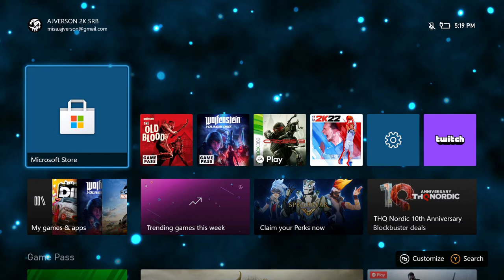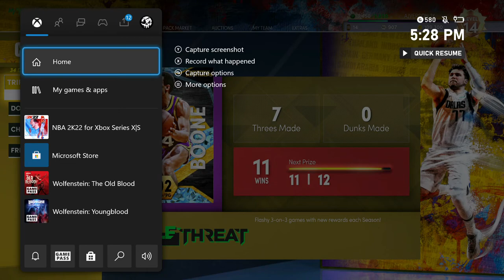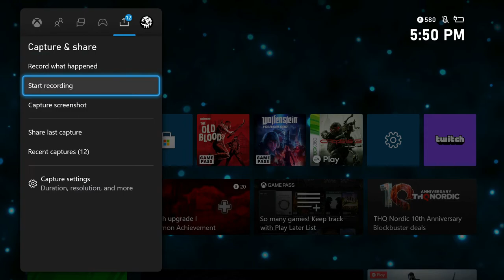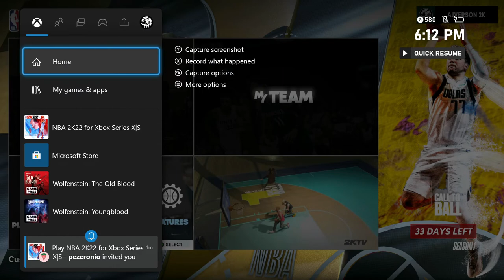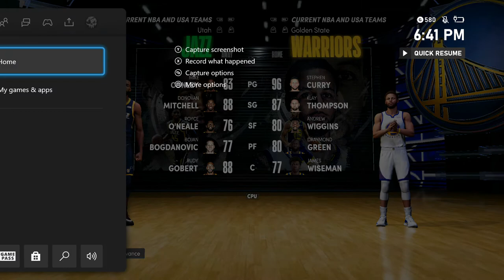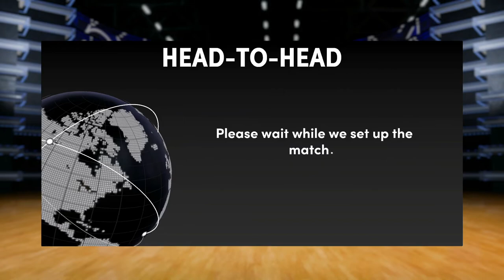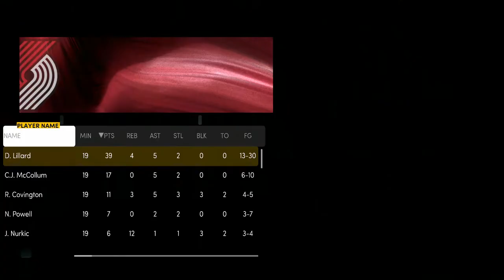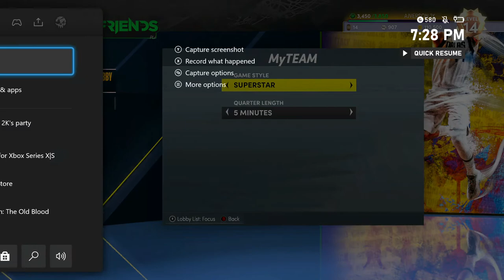NBA 2K22 PLAYING WITH FRIENDS